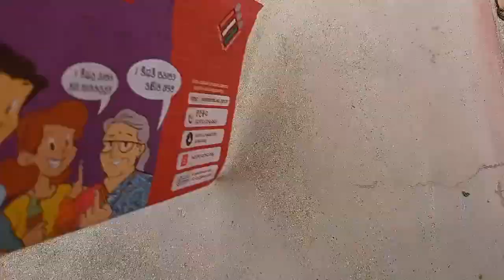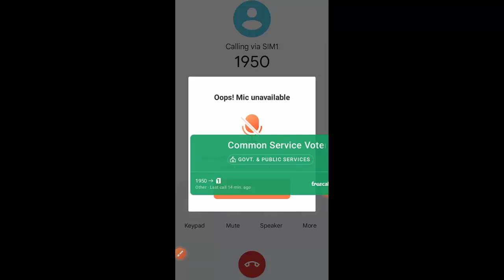Voter card received in post office || ନୂଆ ଭୋଟୋର କାର୍ଡ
Hi,
I am Surya Kanta Dalai. This video is for only Entertainment.

Voter card received in post office || ନୂଆ ଭୋଟୋର କାର୍ଡ video viral 2023

                                                                              THE END